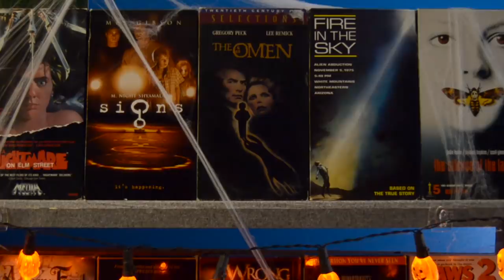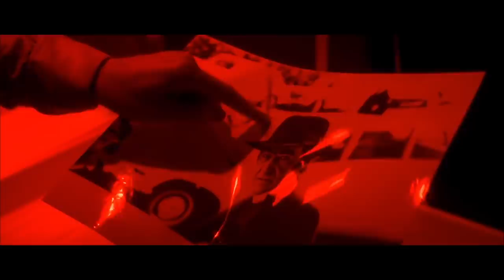The Omen - Movie Review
Chris Stuckmann reviews The Omen, starring Gregory Peck, Lee Remick, Harvey Stephens, David Warner, Billie Whitelaw, Patrick Troughton. Directed by Richard Donner.